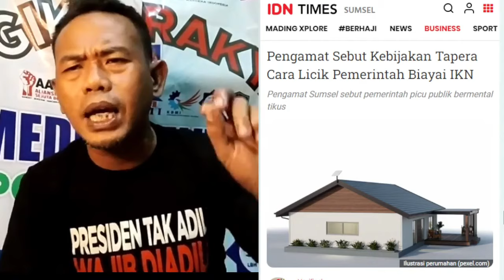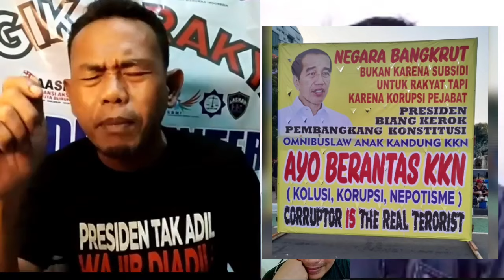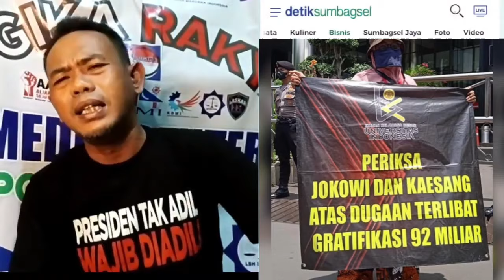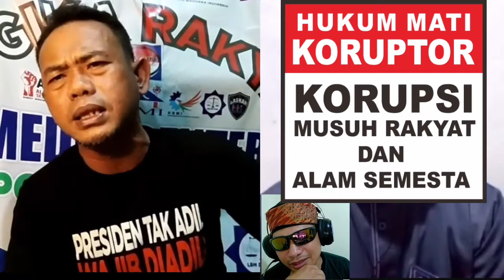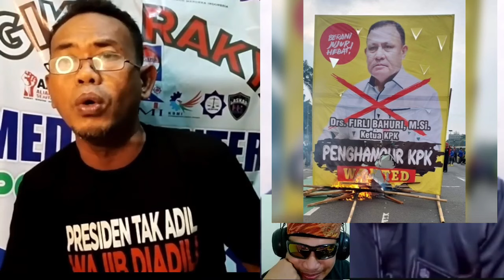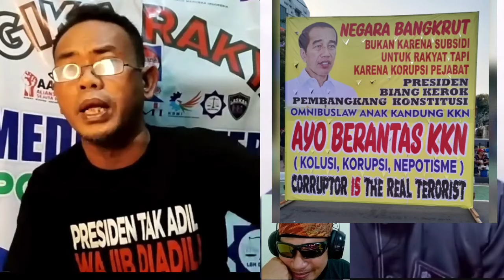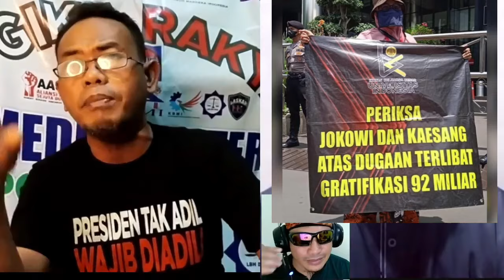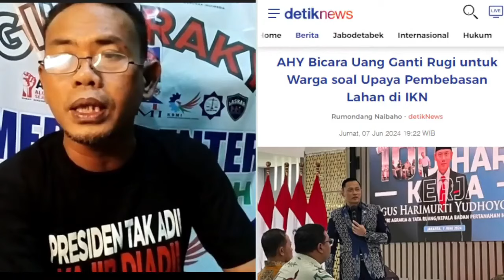MENTERI PUPR & SRI MULYANI TUNDA TAPERA TAPI ALIANSI BURUH TETAP AKSI TUNTUT CABUT PP21/2024..!!